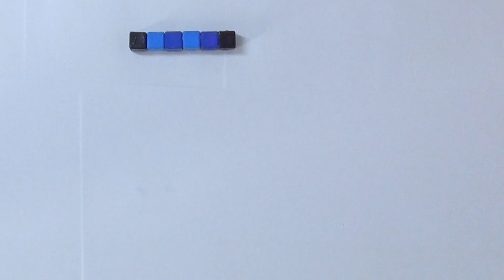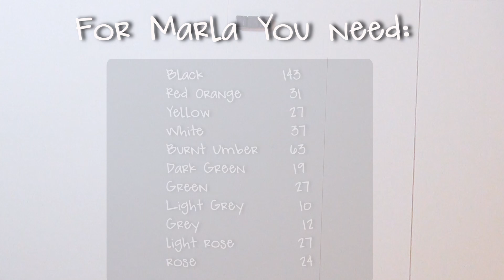Want to create some geeky deco stuff? DIY Custom Chrono Trigger Pixel art! SNES sprite style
Hey everyone!
In this video I am just putting together some wooden cubes  to create some of the main characters of the SNES (Super Nintendo) game Chrono Trigger! They are supposed to turn into some Pixel art thingys for decoration purposes! Why? 'cause I wanted to :D
I'm only showing how to make Marle, Ayla, Lucca and Magus in detail in this video.

If you like (nerdy) craft, art and collection videos you might like my channel.

Music composed and played by Dome.